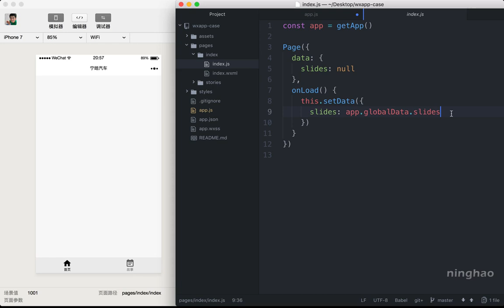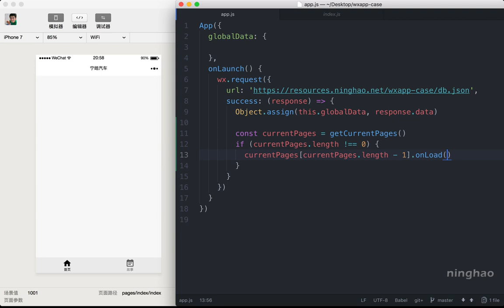企业级微信小程序精品开发实战课 52 52 改进：全局的网络请求